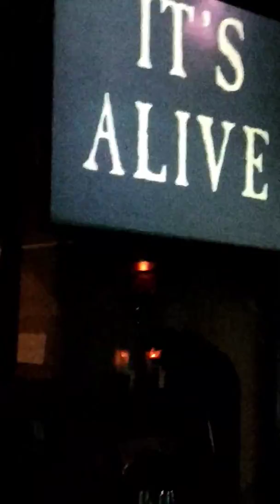Frankenstein's bar Edinburgh 2017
Frankenstein's bar Edinburgh 2027